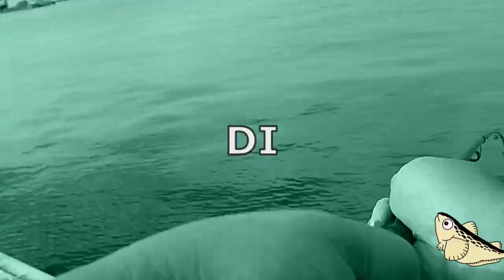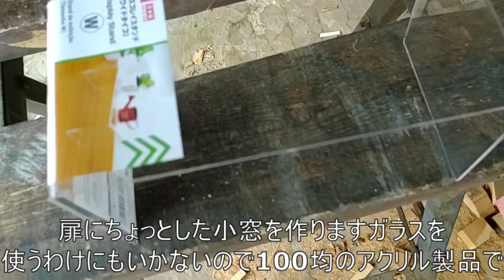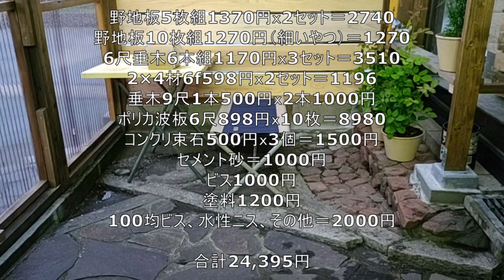ガーデニング温室DIY【セルフビルド】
今回はガーデニング用の温室が完成しましたので総集編みたいな感じです。
工期は約1か月、材料費は廃材や廃ブロックなども使いましたが凡そ25000円ほどです
園芸作業をしたり冬季に植物を雪から守るために避難させる小屋になります。夏場や積雪時にどうなるかまだ未知数ですがとりあえず壊れないでいてくれたなと思いますｗ

材料費内訳（廃材なども利用しています）

野地板5枚組1370円ｘ2セット＝2740
野地板10枚組1270円（細いやつ）＝1270
6尺垂木6本組1170円ｘ3セット＝3510
2×4材6f598円ｘ2セット＝1196
垂木9尺1本500円ｘ2本1000円
ポリカ波板6尺898円ｘ10枚＝8980
コンクリ束石500円ｘ3個＝1500円
セメント砂＝1000円
ビス1000円
塗料1200円
100均ビス、水性ニス、その他＝2000円

合計24,395円